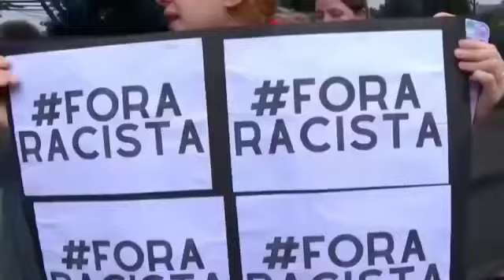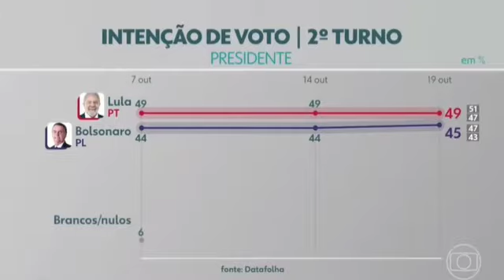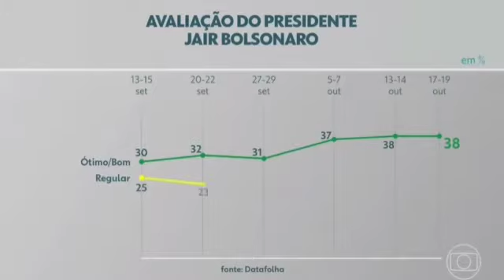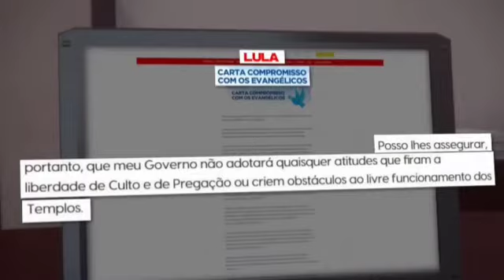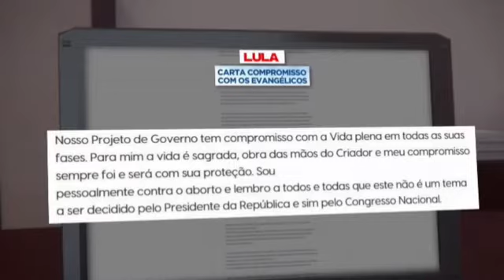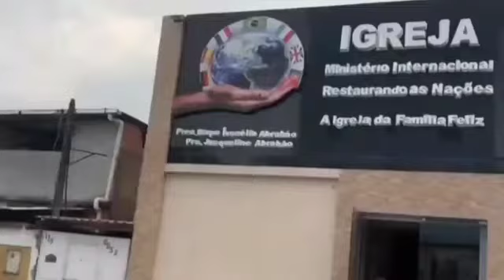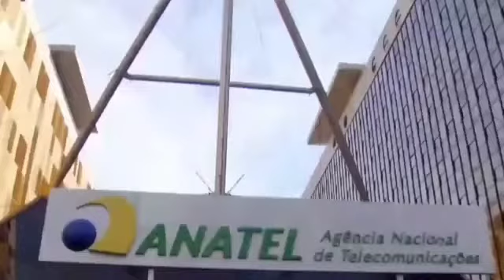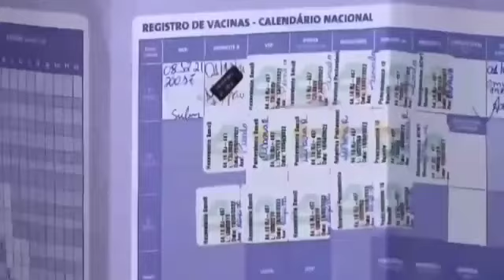JORNAL NACIONAL 19/10/2022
jornal nacional desta quarta-feira 19/10/2022
apresentação de William Bonner e Renata Vasconcelos, trazendo as principais notícias do Brasil e do mundo.